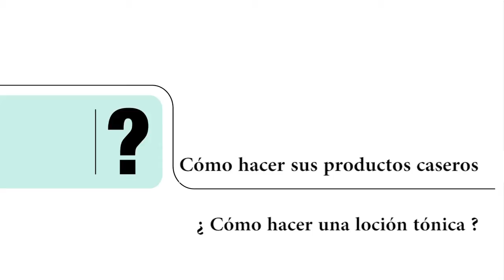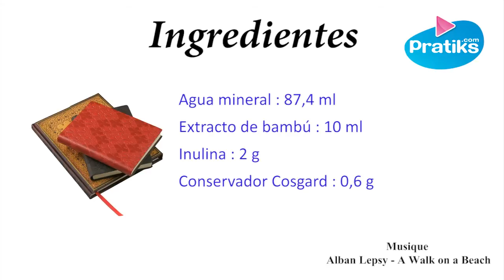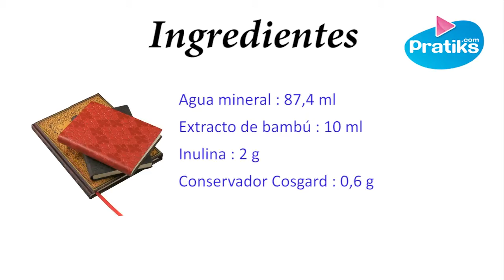¿Cómo hacer una loción tónica?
Aprenda a hacer una loción tónica

Ingredientes:
- Agua mineral: 87,4 ml
- Extracto de bambú: 10 ml
- Inulina: 2 g
- Conservador Cosgard: 0,6 g

Elaboración:

Verter el agua mineral en un recipiente y agregar el extracto de bambú, la inulina y el cosgard teniendo en cuenta de mezclar bien entre cada adición.  . Poner en una botella de Spray.